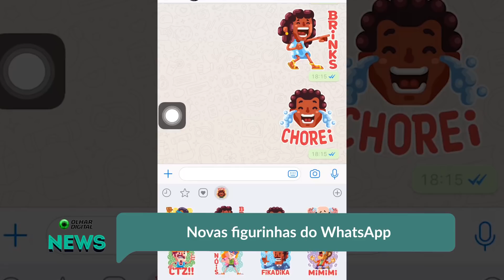Novas figurinhas do WhatsApp